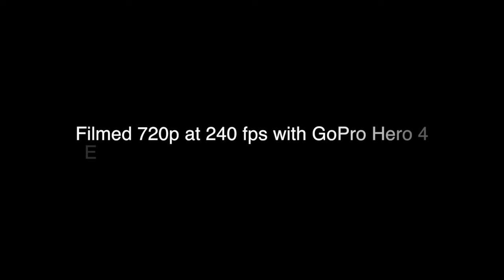Trashcano Demonstration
Volcanic eruptions are typically triggered when gasses within a magma expand and build up pressure beyond the strength of the surrounding rock to contain it.  This demonstration shows the power of an analogous eruption in a trash can.  A 20 oz. soda bottle is filled with approximately 50-100 ml of liquid nitrogen (-321 F / -196 C).  The capped bottle, with a brick attached to sink it, is submerged in a trash approximately half full of water.  As the nitrogen warms, it evaporates into a gas which expands many times it's liquid volume, eventually bursting the soda bottle and causing the eruption.